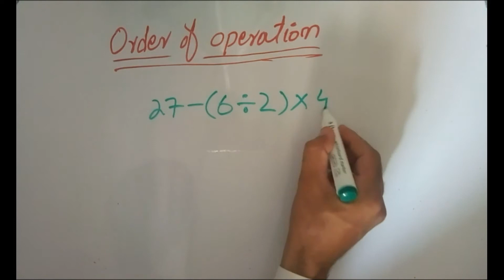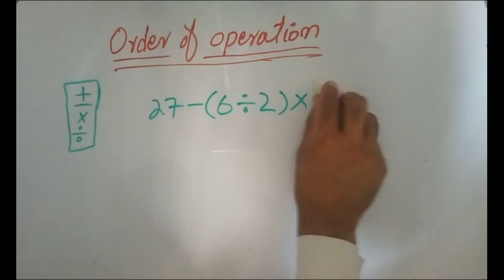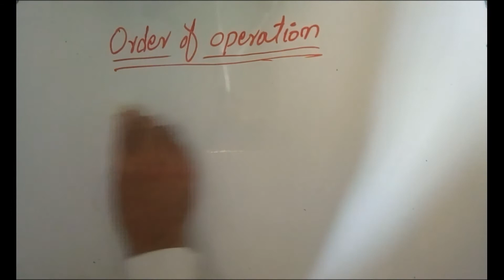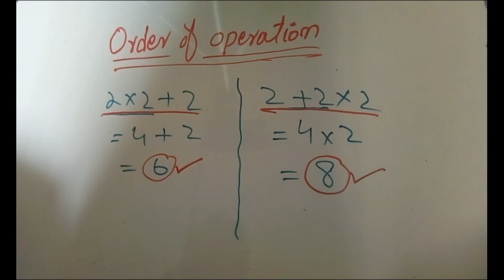Order of operation for arithmetic expression (BODMAS)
Hi hope you will fine .
in this video we have explained  the method of simplify an arithmetic expression. the order of operation the most important during the simplification of arithmetic expression. if we do not follow the order of operation then will get wrong answer. we simplify an expression using BOMAS rule in which fist of all we  simplify the brackets then Division and multiplication and after that we simplify addition and subtraction.